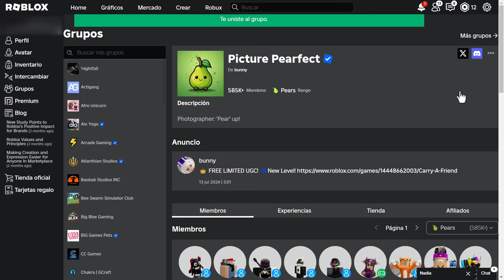CONSIGUE 1 CORONA DE DOMINOS PURPURA GRATIS EN ROBLOX | Evento Teamwork Puzzles 2 Obby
Hola que tal, amigos robloxianos. Yo soy Dash Splash, y el día de hoy, les traigo un nuevo video de items gratis. Está vez, conseguiremos una corona dominos gratis.

Inicio  00:00
Misión 1 y 2 00:32
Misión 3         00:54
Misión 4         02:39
Nivel 1  02:49
Nivel 2  03:34
Nivel 3  04:15
Nivel 4  05:19
Nivel 5  06:20
Nivel 6  07:03
Nivel 7  08:28
Nivel 8  10:12
Nivel 9  11:47
Nivel 10 13:09
Nivel 11 15:11
Nivel 12 16:49
Saludos y despedida 18:39